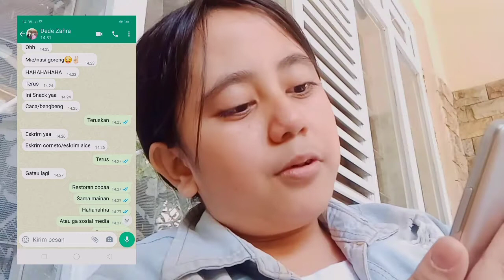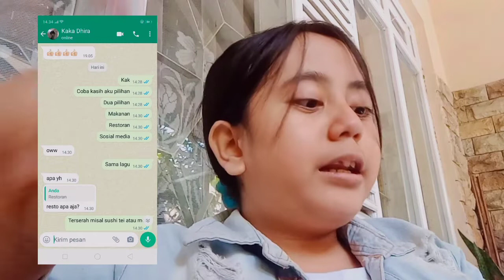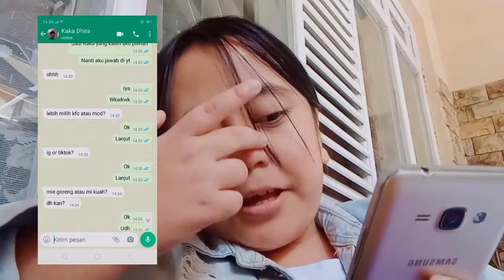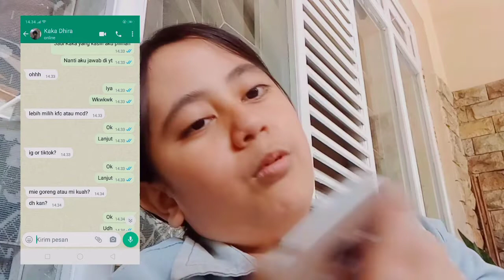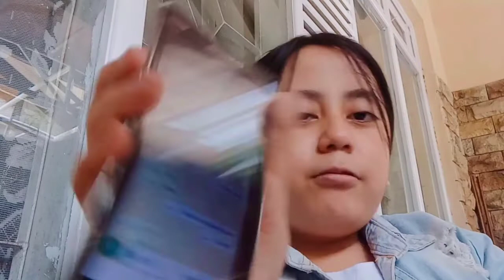✨☁️GET TO KNOW ME WITH THIS OR THAT ✨☁️•|| from azkya and Nadhira~specialcontent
hai hai g squaddd.. sorry aku telat ya upload nyaa soalnya mau ulangan akhir semester nihh :( semangati dung :( hiks

yaudah kalian enjoy ya sama this or that nyah 🤡🤗 hihii happy weekend g squaddd ⚡yang lagi PAS SEMANGAT!!!

xoxo,🤡